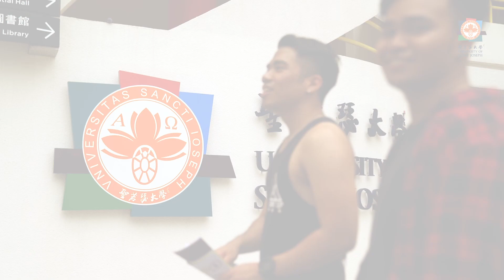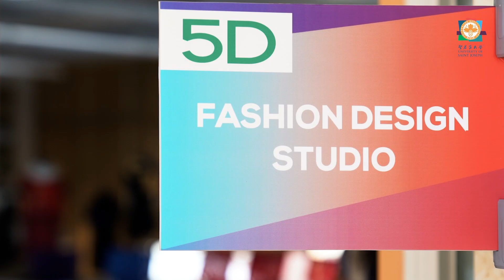USJ Open Day 2018